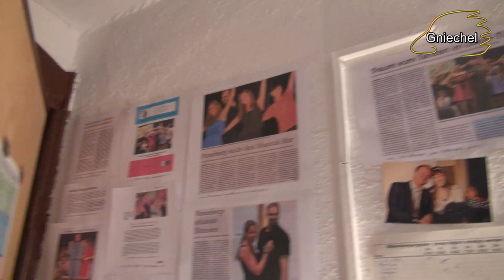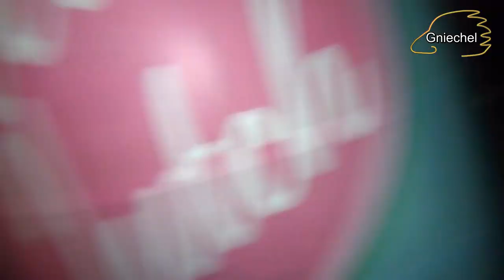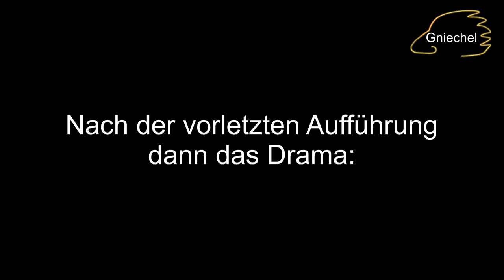"Hairspray" - Teil 8: Aufführungen (Backstage)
Es ist so weit: Vom 14.bis 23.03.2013 waren Gniechel und Lord Abbadon im Musical Hairspray zu sehen.

Dieses Video begleitet sie und die anderen Darsteller 10 Tage lang Backstage!

Und am Schluss gibt es noch eine Überraschung